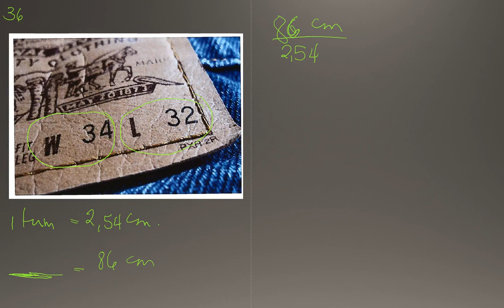Matematik 5000 Ma 1b Kapitel 1 Aritmetik Blandade övningar Kapitel 1 - 36